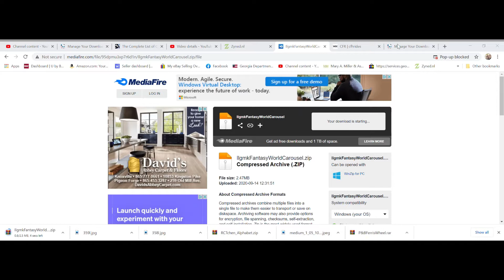RollerCoaster Tycoon 3 Custom Track Ride DOWNLOAD (Fantasy World Carousel) / RCT3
Custom Content Download for RollerCoaster Tycoon 3 Platinum Edition

YOU CAN PURCHASE GAME HERE...

DIGITAL DOWNLOAD
(paid Link)

With Prime Gaming (included with your Prime membership) unlock instant access to tons of exclusive content for your favorite games, a rotating collection of free PC games, and a free Twitch channel subscription…each and every month.
(paid link) YOU CAN PURCHASE GAME HERE...
DIGITAL DOWNLOAD

. Description: Carousel with all sorts of cartoon cars. Made by Marco ILGMK

Install to :

(ATARI VERSION)- C:/Program Files (x86)/Atari/RollerCoaster Tycoon 3/ ...

(STEAM VERSION)  C:/Program Files/Steam/SteamApps/common/RollerCoaster Tycoon 3 Complete Edition/ ...

Please follow these instructions carefully.
Copy content of folder ‘Coasters’ to your documents/RCT3/Coasters folder.
Copy content of folder ‘Themed’ to your Style/Themed folder.
Copy content of folder ‘TrackedRideCars’ to your Cars/TrackedRideCars folder.
Copy content of folder ‘TrackedRides’ to your Tracks/ TrackedRides folder.

(I Did Not Create this Custom Content) Only Sharing to make it easier for others to Download.